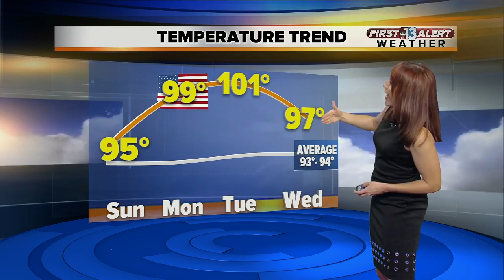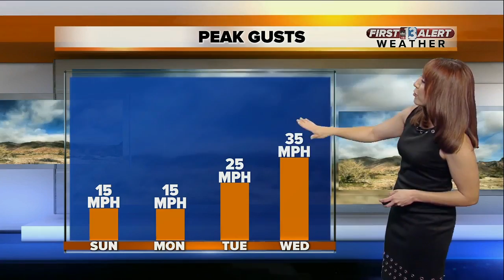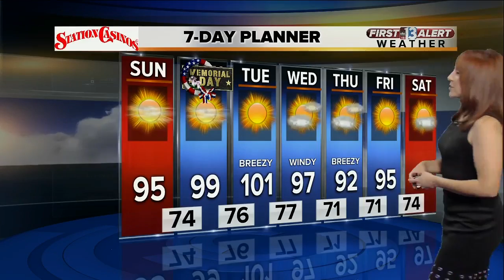13 First Alert Weather for Saturday evening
Evening weather forecast for May 27.